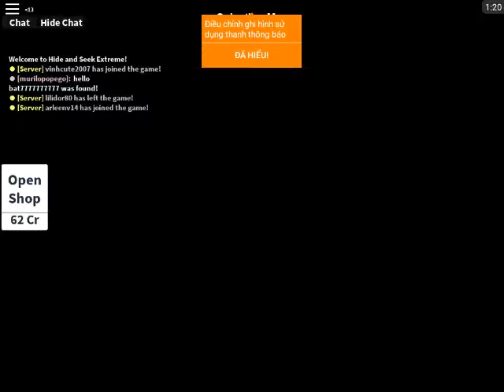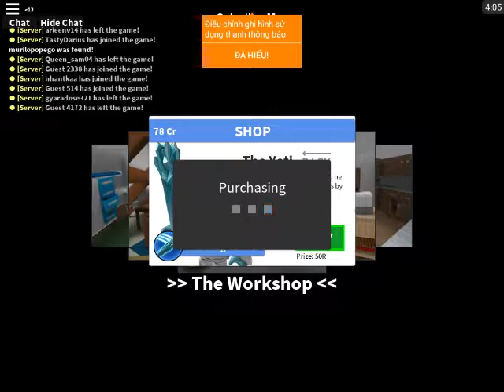Roblox trốm tìm #1 quá đáng lòng hết mb để quay clip